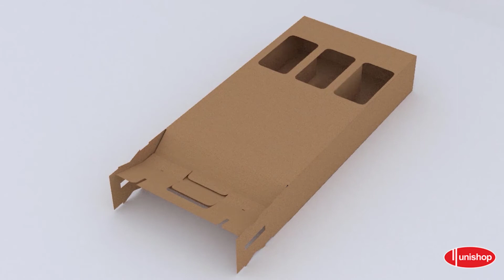Şişe Kutusu Kurulumu